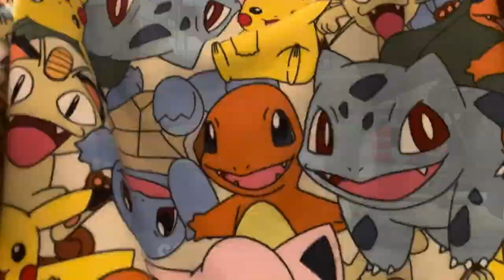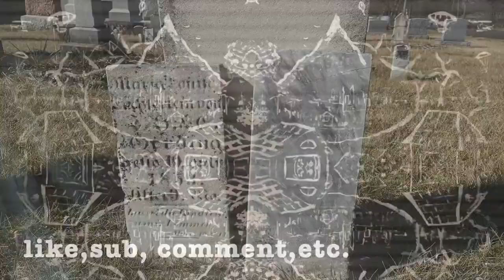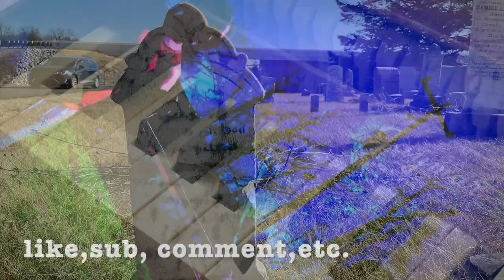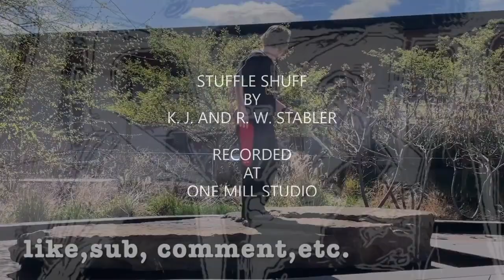HARSH NOISE 154